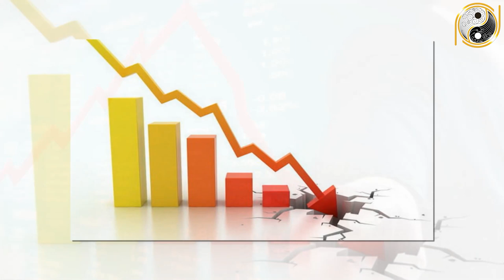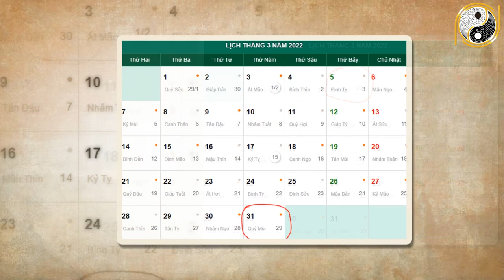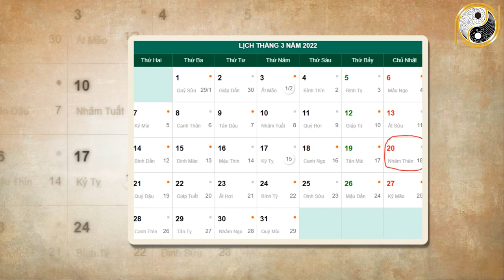Xem Tử Vi Tuổi Kỷ Tỵ 1989 Tháng 2 NỔ LỘC Lớn, Đổi Vận GIÀU CÓ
01. Linh phù giải hạn
02. Hồ lô hóa giải Ngũ Hoàng
03. Mai Hoa Phú Quý
04. Gương bát quái tinh cầu
05. Kim bài thái tuế 2023
06. Vòng tam hợp Dần Ngọ Tuất
07. Vòng tam hợp Thân Tý Thìn
08. Vòng tam hợp Hợi Mão Mùi
09. Vòng Tam Hợp Tỵ Dậu Sửu
10. Bát bảo tâm kinh
11. Minh Quang pháp bảo cầu
12. Minh Quang pháp bảo lục giác
13. Tỳ Hưu Lộc Tài (Đồng)
14. Tỳ Hưu Khai Vận ( Bạch Ngọc)
15. Bách Niên Tụ Tài ( tụ tài lộc)
16. Song long ngọc ấn ( ấn thăng quan)
17. Kim bài ngũ Lộ Thần Tài
18. Hồ lô bình an ( treo xe)
19. Móc khóa văn xương
20. Ống bút văn xương gỗ đào
21. Bút văn xương gỗ đào
22. Bút văn xương gỗ đào nhỏ
23. Hoa mai kim tiền ( mạ vàng )
24. Các vật phẩm phong thủy khác Xem Tử Vi Tuổi Kỷ Tỵ 1989 Tháng 2 NỔ LỘC Lớn, Đổi Vận GIÀU CÓ